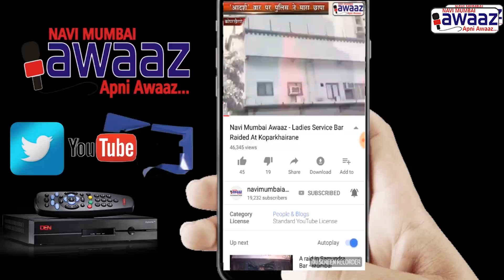Navi Mumbai Awaaz-मराठा समजाकडून कामोठे सत्यकेतू चौकात ठिय्या आंदोलन